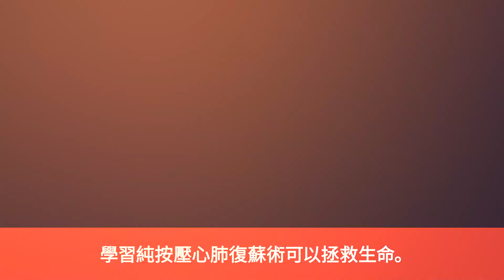純按壓心肺復蘇術 (Hands-Only CPR in Cantonese)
瞭解簡單的純按壓心肺復蘇術可以拯救生命。如果您看到有人暈倒，請遵循以下步驟：
1. 致電 9-1-1 或派其他人致電 9-1-1。
a. 瞭解您的位置。
b. 如果可以，派人去取自動體外除顫儀。
c. 如果您獨自一人，請打開電話免提。
d. 如果您不說英語，請告訴調度員您說什麼語言。保持通話並打開免提。
e. 聽 9-1-1 講解，遵循他們提供的指示進行心肺復蘇術。
2. 確保現場是安全的。
3. 如果病人沒有反應或者呼吸不正常 - 輕拍他們的肩膀並大聲喊：「你還好嗎，你還好嗎？」如果病人沒有移動、說話、眨眼或其他反應，則他/她並沒有回應。
4. 將病人移至堅硬的平面上
5. 將一只手放在另一只手上，並放在胸部中心位置，即乳頭之間
6. 直接站在對方的胸部上方，雙臂伸直，肩膀與胸部平行
7. 將您的手指扣在一起，僅用手掌根部推動胸部中心位置
8. 用力向下推（至少 2 英寸），然後將所有重量撤離胸部，這樣胸部就會回到它的原先位置。
9. 迅速且有力地按壓（每分鐘 100-120 次）
10. 在救援人員到來之前不要停止，或者如果您累了，可以和別人輪流進行。

學習純按壓心肺復蘇術可以拯救生命。